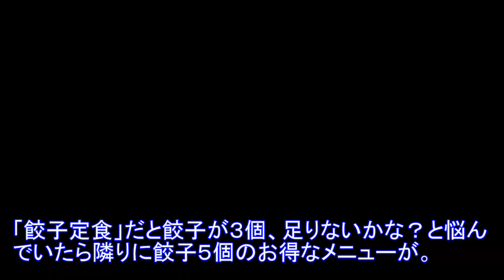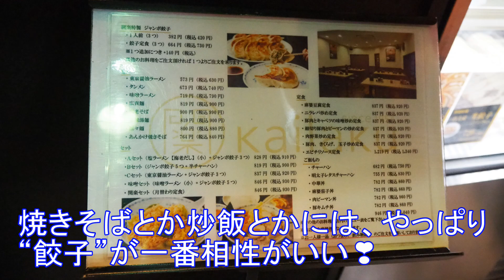池袋のデカ盛り餃子！ジャンボ餃子５個と半チャーハンのセット【開楽本店】デカ盛餃子の最高峰！東京・池袋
開楽 本店
大きな大きな餃子を食べた～い💖
そう思ったとき、真っ先に頭に浮かぶのは😊
モチモチふっくらとした、、、『開楽』さんの餃子。
思い出すとまた食べたくなる😍
KAIRAKU Main Store
Located in 1-27-2 Minami-Ikebukuro, Toshima-ku, Tokyo, this is a very popular jumbo dumpling store in Tokyo.
I ate a set menu of month at five jumbo dumplings and a half-portion fried rice.
Jumbo dumplings of KAIRAKU, I'm my favorite dumplings in Tokyo.
Jumbo dumplings are full of ingredients and are wrapped dumpling skin in chewy texture, and are hearty and delicious.
A half-portion fried rice was also delicious with solid seasoning.
A half-portion fried rice and jumbo gyoza was a very satisfy.